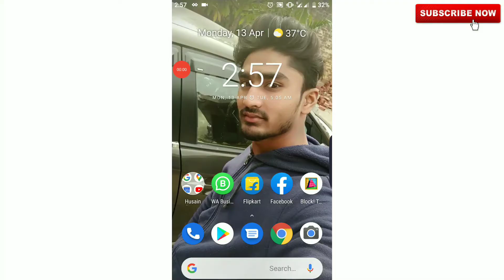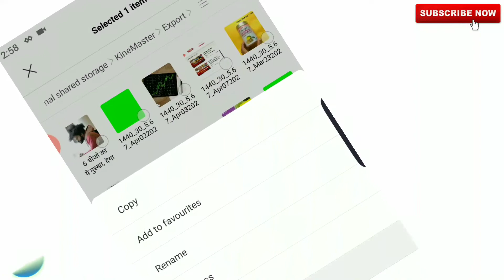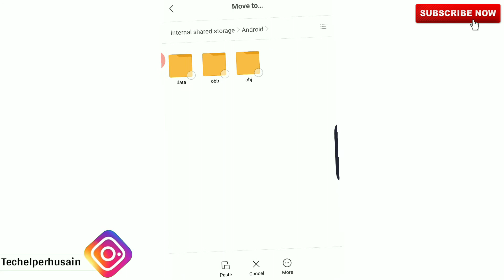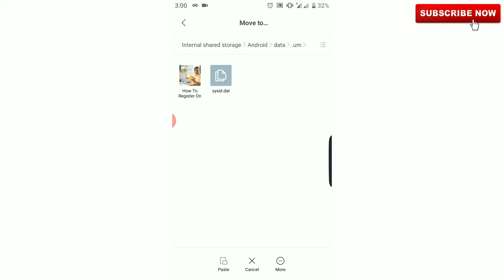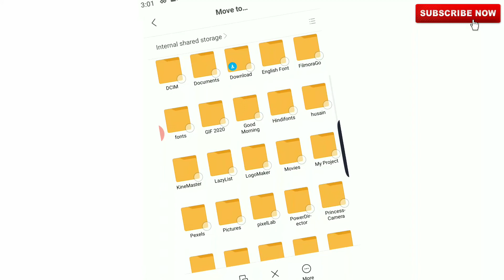बिना Software के, Photos और Videos को Hide कैसे करें? | How To Hide Videos And Photos On Android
Hey Friends, I am Muhd Husain and You are watching Techelper Husain Channel
About This Video :- Hi Dosto Aaj Meine Aapko Bataya Ki Kaise

Techelper Husain :-
Deals Helper. :- Facebook.com/dealshelper24